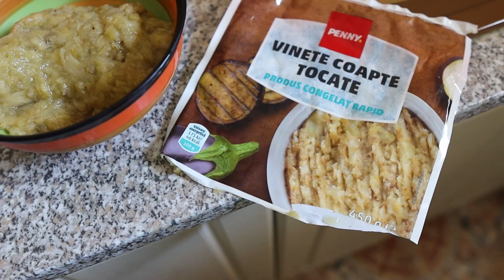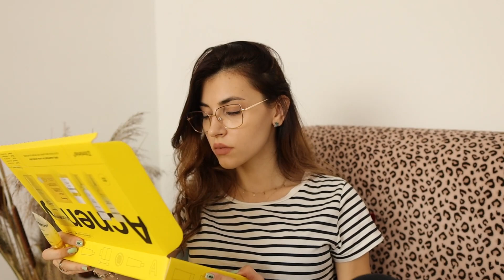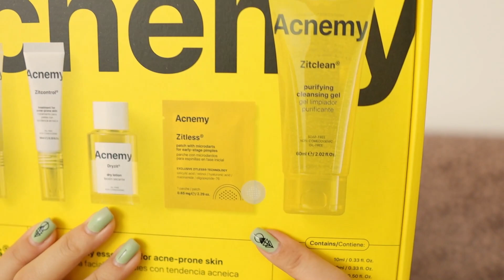Daily Vlog haotic // Unboxing colet Zainlux 💛 Vinete umplute 👩🏽‍🍳